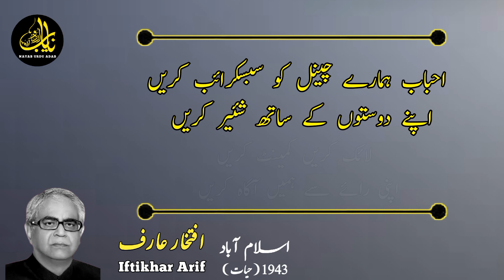Khuwab Ki Tarah Bikhar Jane Ko Jee Chahata Hai || Iftikhar Arif || Best Urdu Poetry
Khuwab Ki Tarah Bikhar Jane Ko Jee Chahata Hai
Poet: Iftikhar Arif

From Wikipedia:
Iftikhar Hussain Arif (Urdu: افتخار حسین عارف; born 21 March 1944), is an Urdu poet, scholar and littérateur from Pakistan. His style is romantic Urdu poetry. He has headed the Pakistan Academy of Letters and the National Language Authority. He has received the Hilal-e-Imtiaz, Sitara-e-Imtiaz and Presidential Pride of Performance awards, the highest literary awards given by the Government of Pakistan.[3]

Born: Iftikhar Hussain Arif 21 March 1944 (age 79) Lucknow, United Provinces, British India
Occupation: Urdu poet
Nationality: Pakistani

Notable works:
Mehr-i-Doneem, Harf-i-Baryab, Jahan-e-Maloom, Kitab-i-Dil-o-Dunya

Notable awards:
Faiz International Award (1988)
Waseeqa-e-Etraaf (1994)
Baba-e-Urdu Award (1995)
Naqoosh Award (1994)
Pride of Performance (1990)
Sitara-e-Imtiaz (1999)
Hilal-e-Imtiaz (2005)

From Rekhta:
Pen Name :'Iftikhar'
Real Name :Iftikhar Hussain Arif
Born :21 Mar 1943 | Lucknow, Uttar pradesh

shikam kī aag liye phir rahī hai shahr-ba-shahr
sag-e-zamāna haiñ ham kyā hamārī hijrat kyā

Iftikhar Hussain Arif, widely popular as Iftikhar Arif, is an Urdu shayar, intellectual and philosopher from Pakistan. He was born in Lucknow on March 21, 1940 and lived there till he migrated to Pakistan in 1965. He completed his Masters in Arts from the University of Lucknow. Three of his collections, Mehr-e-Doneem, Harf-e-Baryab and Jahan-e-Maloom have been published in many editions. He has been decorated with titles like Hilal-e-Imtiaz, Sitara-e-Imtiaz and Presidential Pride of Performance, the highest literary awards by Government of Pakistan.

Bibliography:
Mehr-i-Doneem (1984)[5]
Harf-i-Baryab (1994)
Jahan-e-Maloom (2005)[5]
Shehr-e-Ilm ke derwazay per (2006)
Written in the Season of Fear (English translation)
The Twelfth Man (translation of Barhwan Khilari by Brenda Walker, 1989)
Kitab-e-Dil-o-Dunya (2009)
Modern Poetry of Pakistan (2011)

خواب کی طرح بکھر جانے کو جی چاہتا ہے
ایسی تنہائی کہ مر جانے کو جی چاہتا ہے

گھر کی وحشت سے لرزتا ہوں مگر جانے کیوں
شام ہوتی ہے تو گھر جانے کو جی چاہتا ہے

ڈوب جاؤں تو کوئی موج نشاں تک نہ بتائے
ایسی ندی میں اتر جانے کو جی چاہتا ہے

کبھی مل جائے تو رستے کی تھکن جاگ پڑے
ایسی منزل سے گزر جانے کو جی چاہتا ہے

وہی پیماں جو کبھی جی کو خوش آیا تھا بہت
اسی پیماں سے مکر جانے کو جی چاہتا ہے

ḳhvāb kī tarah bikhar jaane ko jī chāhtā hai
aisī tanhā.ī ki mar jaane ko jī chāhtā hai

ghar kī vahshat se laraztā huuñ magar jaane kyuuñ
shaam hotī hai to ghar jaane ko jī chāhtā hai

Duub jā.ūñ to koī mauj nishāñ tak na batā.e
aisī naddī meñ utar jaane ko jī chāhtā hai

kabhī mil jaa.e to raste kī thakan jaag paḌe
aisī manzil se guzar jaane ko jī chāhtā hai

vahī paimāñ jo kabhī jī ko ḳhush aayā thā bahut
usī paimāñ se mukar jaane ko jī chāhtā hai